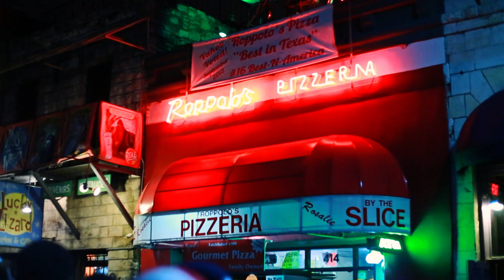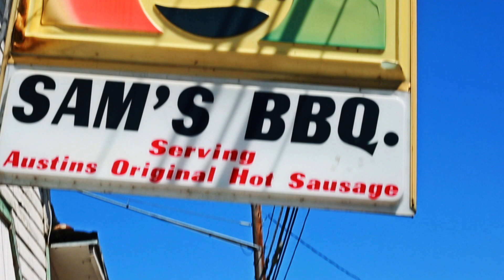SXSW w/ Khristian B. & Arsonal Da Rebel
Khristian B. previews two of his new tracks " Game Time " , & " Look What I Did " Now on Soundcloud … as he takes you on a recap of his weekend in Austin, Texas for SXSW.